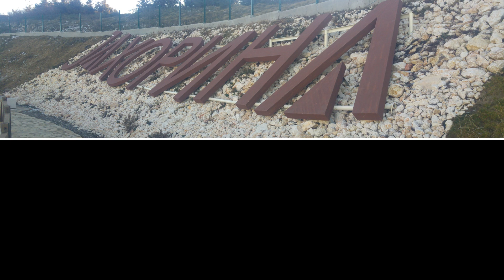SPECIJAL ZA 500 SUBSCRIBERA-VLOG SA JAHORINE